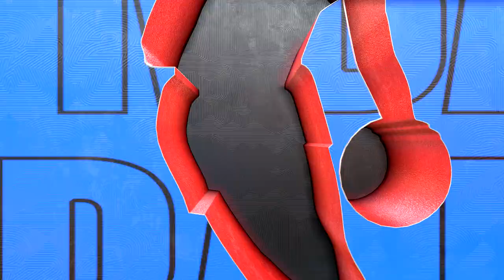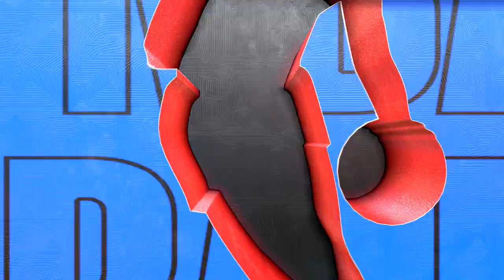NBA 2K23 - Philadelphia 76ers vs Golden State Warriors